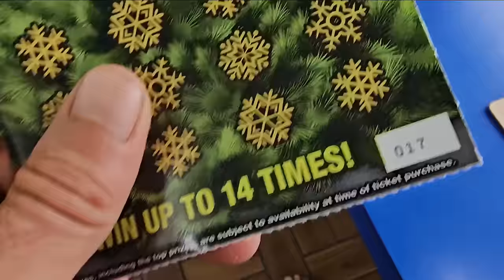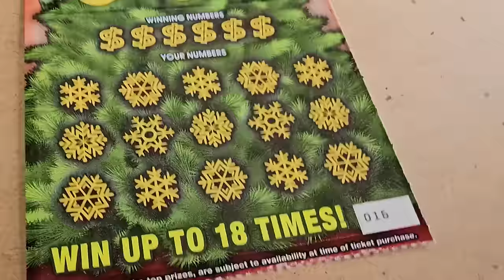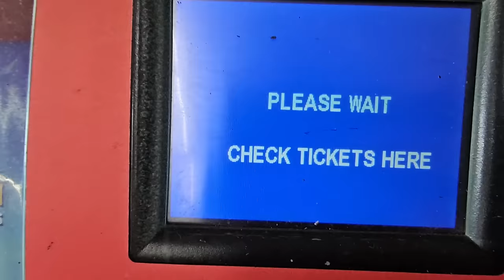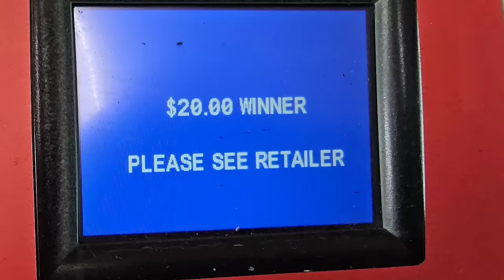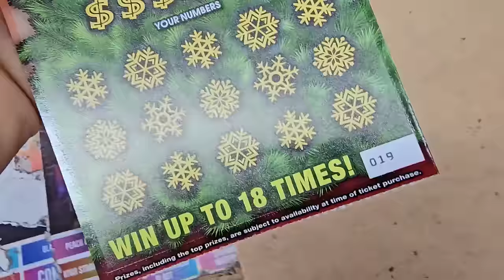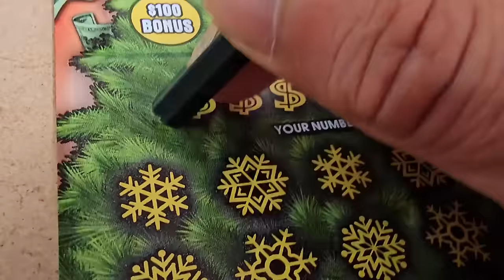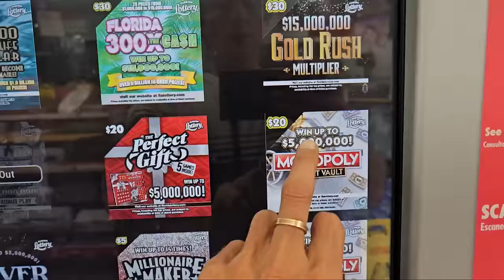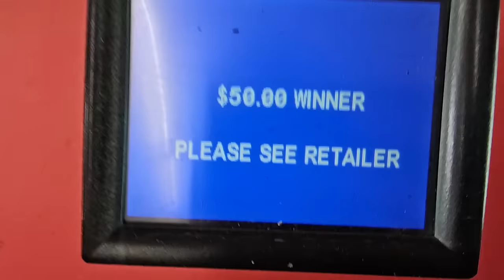🤑What a Chase🤑 NEW Holiday Blowout Tickets are Fire🚀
Huge Chase on the New Holiday Blowout Ticketst!!
New Holiday Blowout Scratch off tickets from the florida lottery